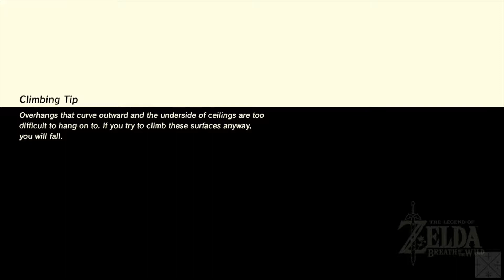Legend of Zelda: Breath of the Wild #72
Somewhat surprisingly, I accomplish all my immediate goals in this episode. I get to the nearby Ancient Tech Lab, go to the Spring of Power to view the memory, and then make it up to Skull Lake and the Shrine found there. I also keep hearing about this Kilton character, who is supposedly found at Skull Lake, but only at night. So I'll be heading back there next episode.